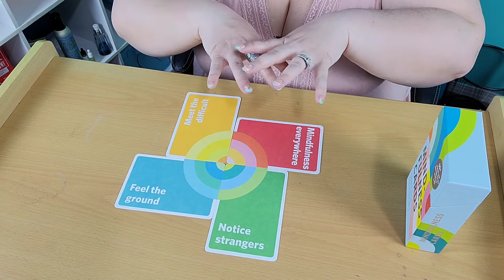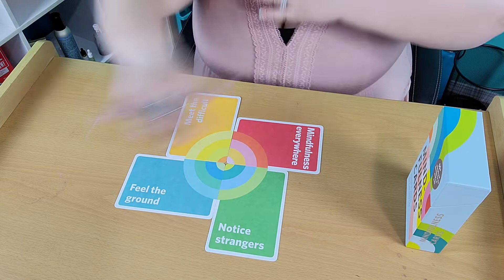Let's Talk About Mindfulness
Let's talk about mindfulness this Wellness Wednesday. I bought these cards from Banyan Books in Vancouver and I'm so grateful that I got them.

Tune in next Wednesday for a workout 💪

☆ Let's hang out virtually ☆

My channel is a mixture of product reviews and honest lifestyle content. You'll see all types of randomness here and everyone is welcome. I will always be honest in my reviews of subscription boxes and other things I order and test out.